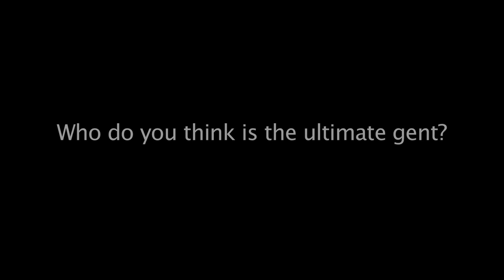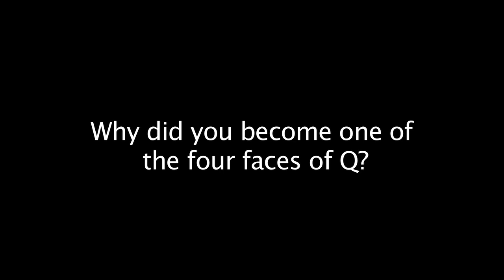Alastair Cook: An interview with Austin Reed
Austin Reed ambassador Alastair Cook reveals who he thinks of as the ultimate gent and confesses the lengths he goes to in order to stay well groomed.